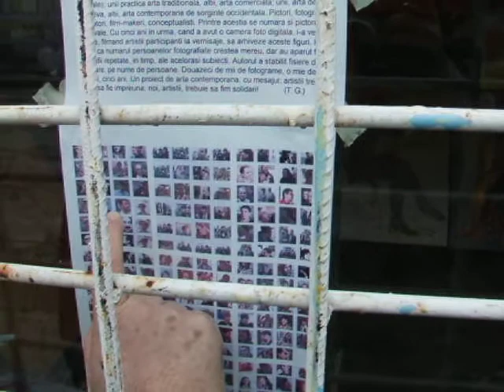Murivale 1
Atelierul lui Murivale, decembrie 2007